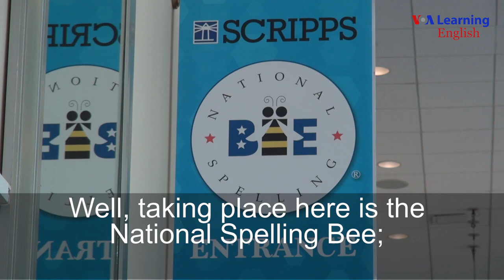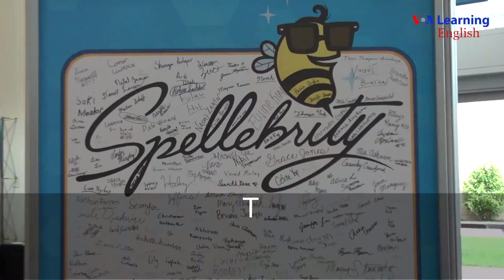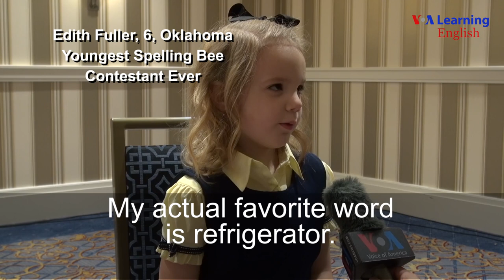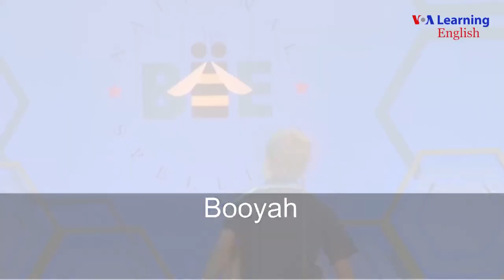Student Union: Indian-Americans Dominate Spelling Bee Again